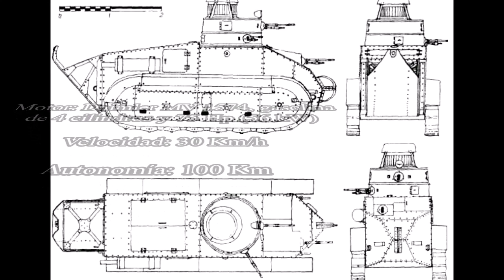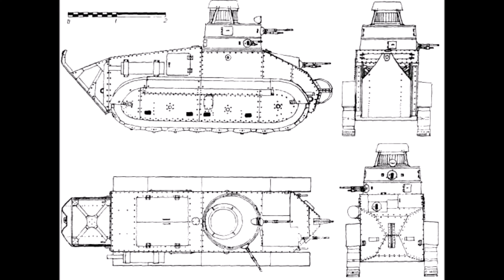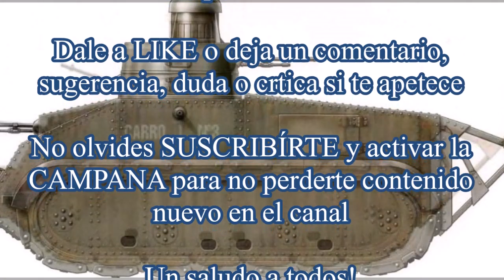Carro de combate ligero Trubia A4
Vídeo dedicado al carro de combate ligero español Trubia A4. En este vídeo, analizaremos la historia de este curioso tanque también su diseño y su uso operacional así como, sus ventajas y desventajas